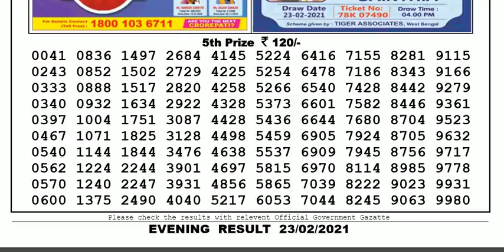Nagaland Lottery Sambad Result | Dear Lottery